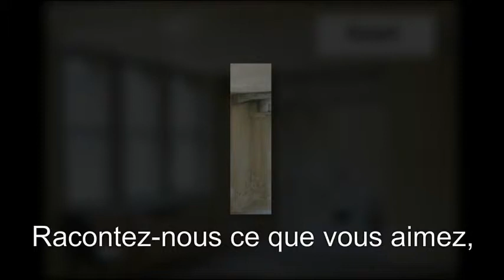Diaporama : avant et après travaux. Réalisé avec TheVideoSystem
Diaporama utilisé dans l'immobilier pour montrer avant et après l'intervention de l'entreprise.

La réalisation de diaporamas vidéos dans l'immobilier est une excellente façon de montrer en quelques images un bien immobilier ou de montrer les compétences d'une entreprise à travers ses réalisations.

Créer des vidéos et des diaporamas n'a jamais été aussi facile grâce à